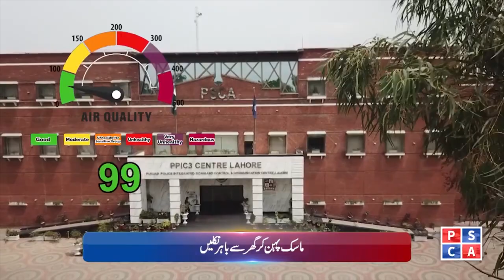Punjab Police News: Crime Updates from Punjab Safe City | April 23